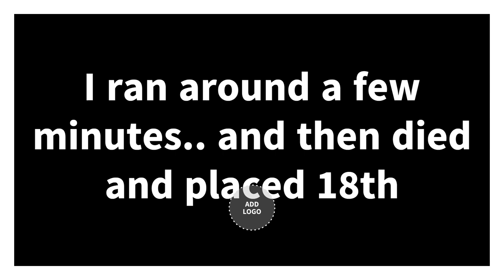BrettLamb@Fortnite Clip 1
Just a little messin around on fortnite enjoy